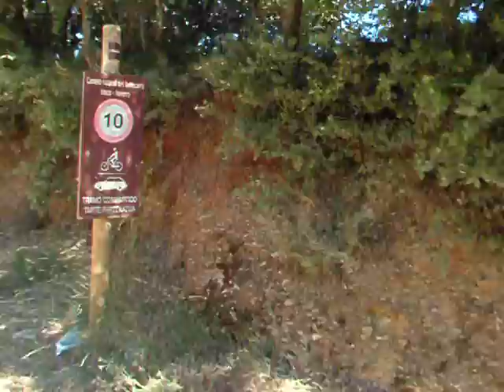32242 Estacion - Bar- y Subestacion de Busna en Ancin Navarra.AVI Nº 1186 Nº 95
32242 Estacion - Bar- y Subestacion de Busna en Ancin Navarra.AVI Nº  1186  Nº 95